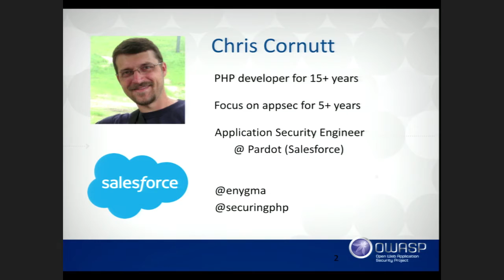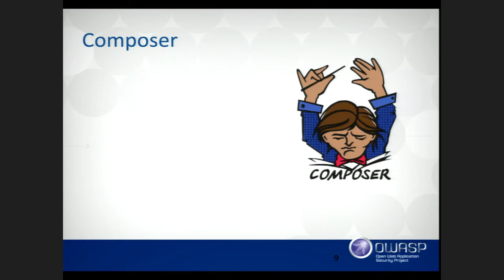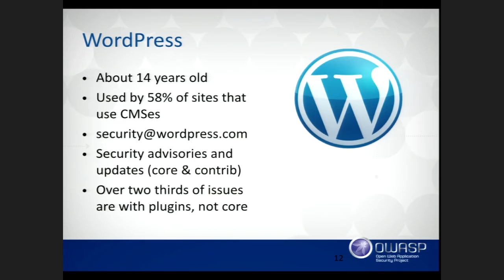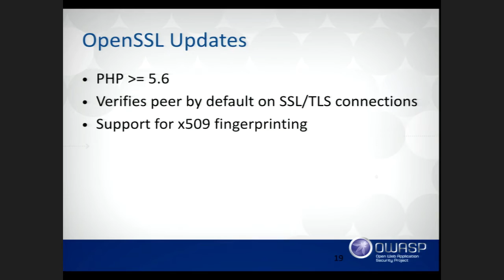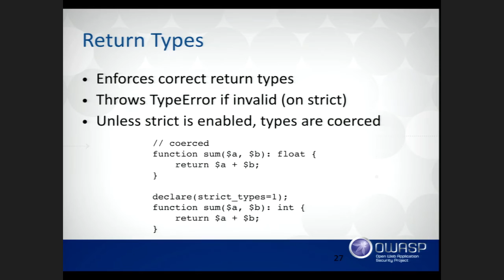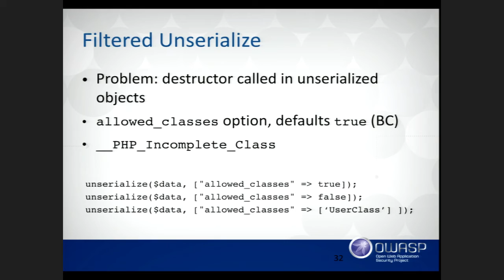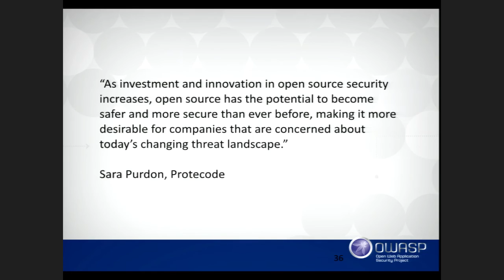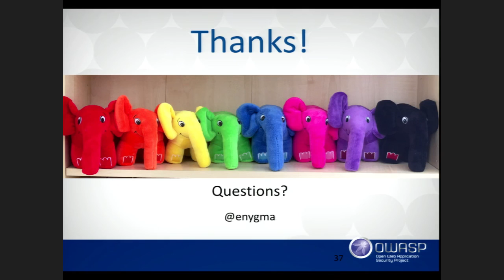PHP Security, Redefined - Chris Cornutt - AppSecUSA 2015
Recorded at AppSecUSA 2015 in San Francisco

Let’s be honest, PHP has had a rocky history with security. Over the years the language has been highly criticized for it’s lack of a focus on security and secure development practices. In more recent years, however, a resurgence has happened in the language and community, bringing secure development back into focus. With PHP 7 on the horizon, the language is making even more strides to improve some of its wayward ways of the past and reinvent itself. I’ll share practical code examples, tools, libraries and best practices that are making it easier than ever to keep PHP applications safe.

Come along with me as I guide you through both the language improvements and community encouragement making PHP a more secure place.

Chris Cornutt
Application Security Engineer, Pardot
For the last 10+ years, Chris has been involved in the PHP community in one way or another. These days he's the Senior Editor of PHPDeveloper.org, lead author for Websec.io, a site dedicated to teaching developers about security and the Securing PHP ebook series. He's also written for several PHP publications and has spoken at conferences in both the U.S. and Europe on security-related topics.